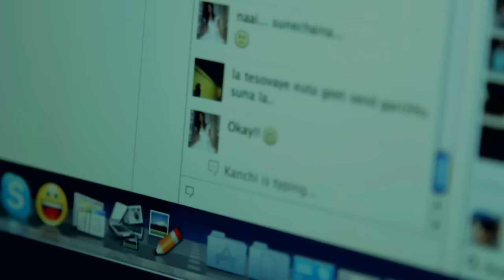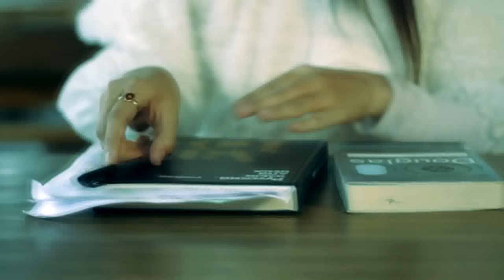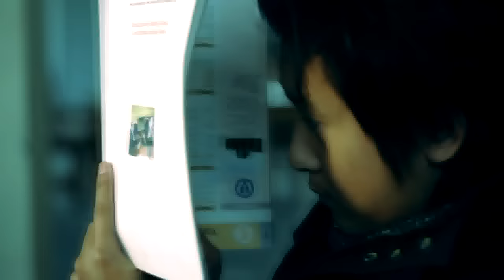Kasari - The Edge Band (Official Music Video) HD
Kasari -  The Edge Band (Official Music Video)
Model : Ameet & Usha

DIRECTED BY:
Avinash Gurung

VIDEO SHOOT/EDITED BY:
Milan Thapa

SPECIAL THANKS:
Rupesh, Sujan, Achyut, Anish, Biswas